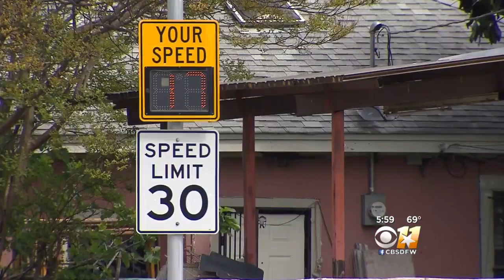Truck Flips, Slams Upside Down Into Side Of House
One person inside the south Oak Cliff home was hit but walked away unharmed, according to Dallas Fire-Rescue spokesman Jason Evans.